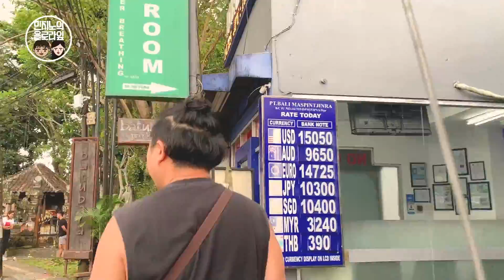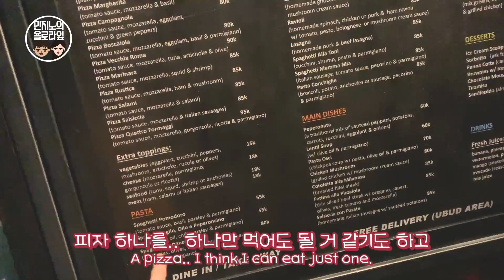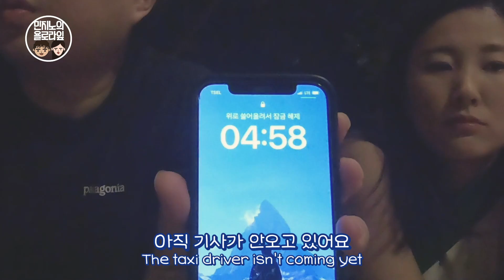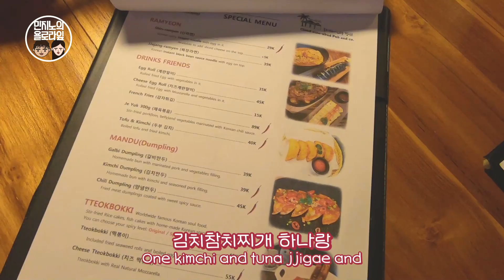정말 정말 안가려고 버텼는데 결국😢 몽키포레스트에 가다 [발리6]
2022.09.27 ~ 10.17 발리 여행 ep.06

영어자막은 파파고 녀석에게 부탁한 것이니 오역이 있더라도 그냥 웃으며 넘겨주세요!
아니믄 댓글로 남겨놔 주시면 다음 작업시 참고가 될 수 있을 것 같아요
💗감사합니다💗

정확한 여행 정보가 필요하신 분들은
댓글에 문의 남겨주시면 언제든지 답변 드릴게요😋

🔹영상 제작 및 다른 문의 사항은 아래의 메일 또는 인스타 DM으로 남겨주세요🔹